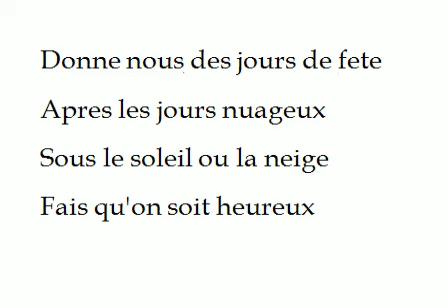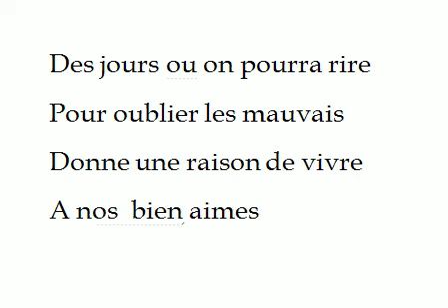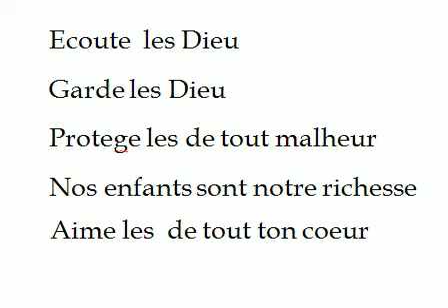GARDE LES Felix Abenhaim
הרעיון נלקח מהשיר על כל אלה של נעמי שמר.בעת התרגום שיניתי במקומות רבים את התוכן כי זה היה מתאים יותר לצרפתית.
מילים בצרפתית וביצוע : פליקס אבן-חיים
לחן:נעמי שמר (על כל אלה)
PAROLES ET INTERPRETATION DE FELIX ABENHAIM
MUSIQUE DE NOEMI SHEMER